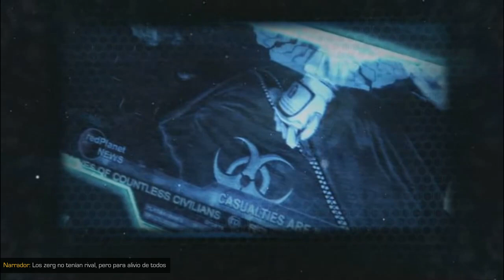StarCarft 2: Legacy of the Void (intro/campaña)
Para mis amigos de siempre, fanáticos de todas las horas del StarCraft, les dejo el inicio de la tercera campaña, la protoss, la que cierra el ciclo de la historio del SC2.

Fui buenito y no spolieo mas de la cuenta, acá les van 30 minutos de puro poder protoss ¡que lo disfruten!